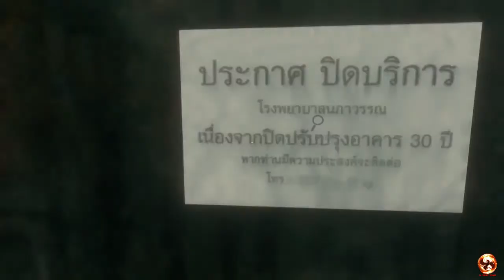Araya Gameplay Part 2 Sinhala (FULL GAME) PC